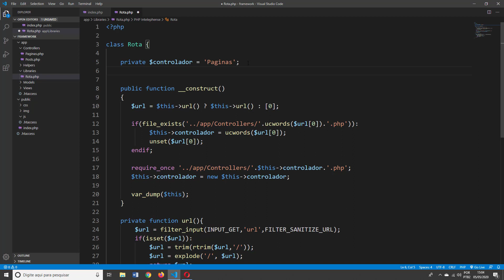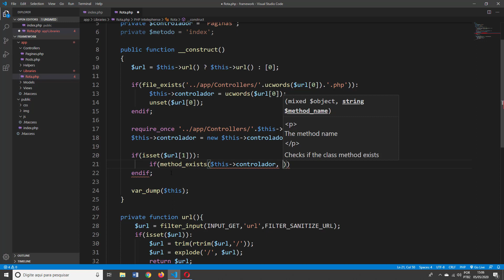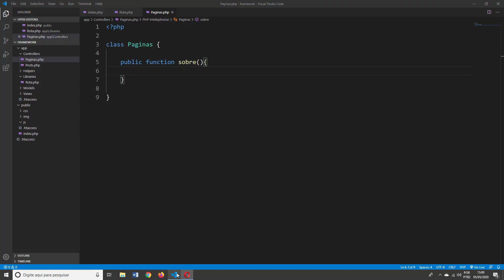Curso de PHP7 e MVC Aula 10 Checando se o Método Existe